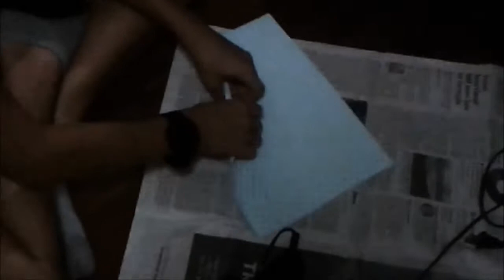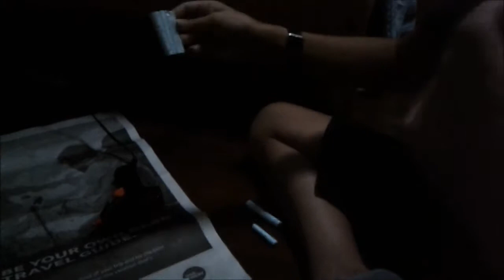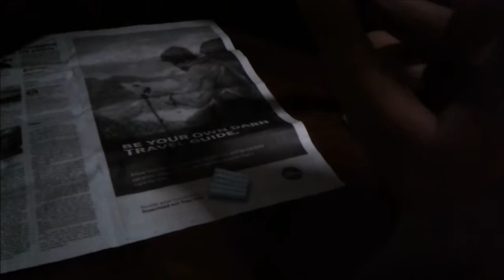How To Make A Paper Gun!!